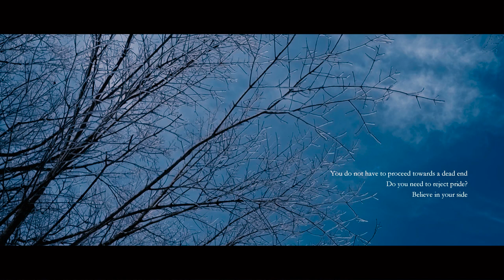TURNCOAT "My dear ex..." trailer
TURNCOAT 『My dear ex... 』
1  For your right
2  My dear ex...
3  Crushed by the naked king
4  Nervous breakdown
5  Translucent
6  Contradiction
7  Overflow
8  With you, Without hope
9  Wrong distance
10  Resistance lurking in the basement
11 Calmly burning

レーベル名：WATERSLIDE
商品番号：WS193

定価（税抜）：2,000円
発売日：2019年4月24日リリース
帯、歌詞+対訳付き/紙ジャケ仕様